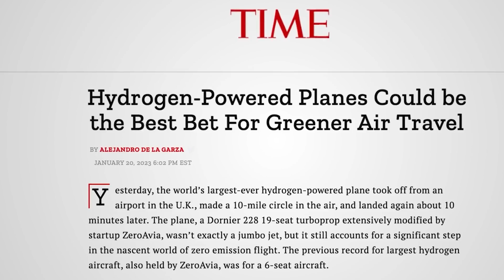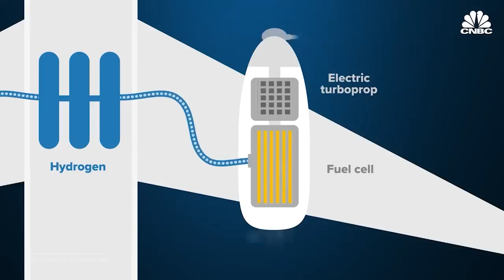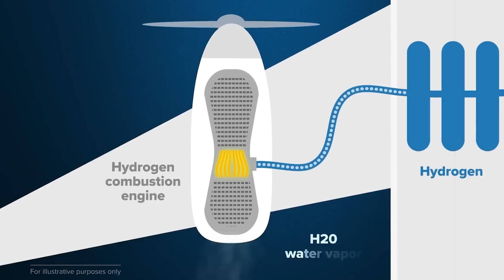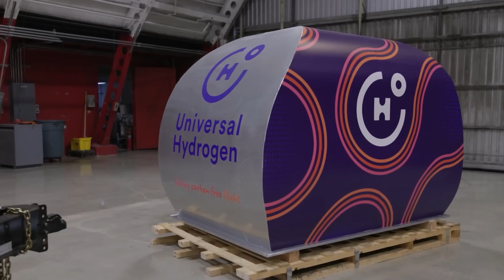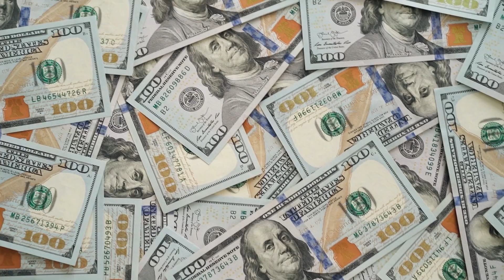INSANE Innovative Aviation Technology That SHOCKINGLY Blows Your Mind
SHOCKING Insane Hydrogen Powered Airplanes Outperform Traditional Airplane Engines

The race to revolutionize air travel for a greener future has intensified, with two groundbreaking technologies leading the way: hydrogen-powered airplanes and electric engines.

While electric planes have gained much attention in recent years, the disruptive triumph of hydrogen-powered aircraft promises to reshape the skies as we know them.
But,  could hydrogen power truly outshine electric engines, or is it just a fleeting trend in the quest for sustainable aviation?